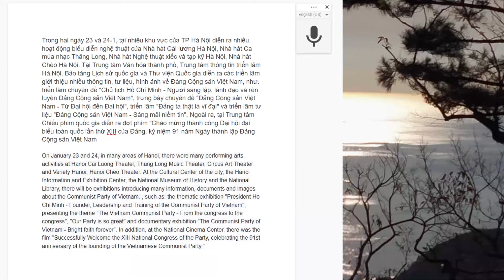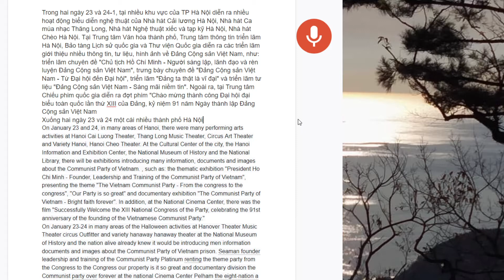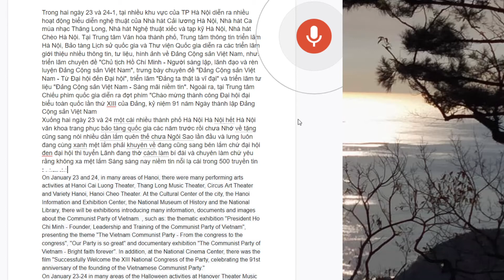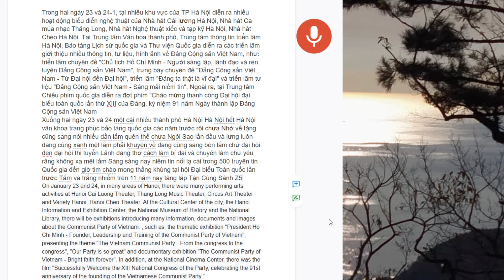English and Vietnamese Reading Challenge 2021 01 25 09 04 57